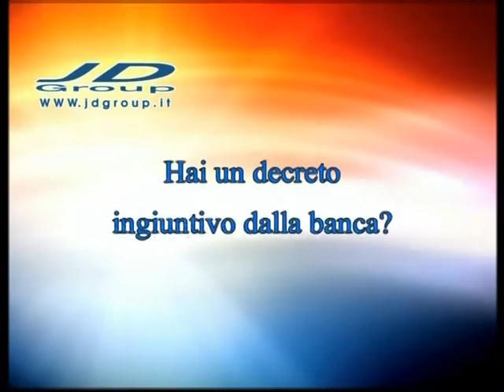NIENTE PANICO di Cristian Cristelli "Dipendenza da cocaina"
Niente Panico programma ideato e condotto da Cristian Cristelli tratterà in questo appuntamento la dipendenza da cocaina sia negli uomini che nelle donne, in studio due eccellenze del settore: Dr.ssa Antonia Cinquegrana medico internista e psicoterapeuta, Dott.ssa Tiziana Bussola Psicoterapeuta